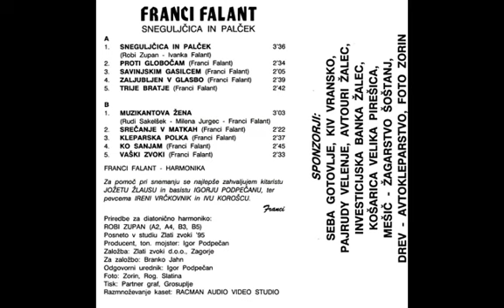FALANT - SNEGULJČICA IN PALČEK (leto 1993)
GLASBENA ŠOLA FALANT
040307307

Pesem SNEGULČICA IN PALČEK
Avtor melodije: Robert ( Robi ) ZUPAN
Avtor besedila: Ivanka Falant

Pri snemanju so sodelovali:
Igor Podpečan (bass), Jože Žlaus (kitara) Franci Falant (harmonika)
Pojeta: Irena Vrčkovnik in Ivi korošec